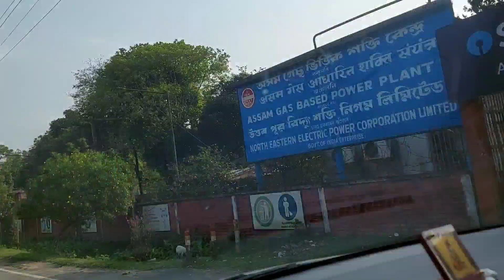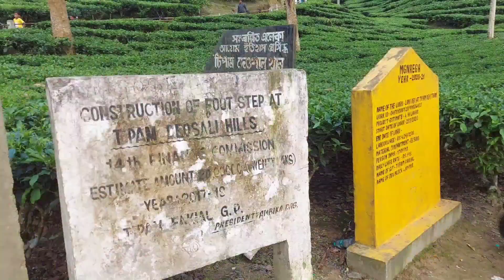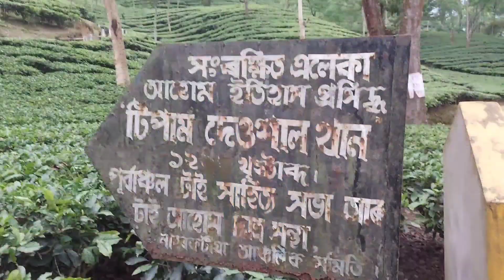মোৰ প্ৰথম vlog💕/আজি টিপামলৈ গলো/ ৰাস্তা বেয়া/ সকলো ফালে মাথো সেউজীয়া 💚💚/Beauty gogoi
Hii frnds